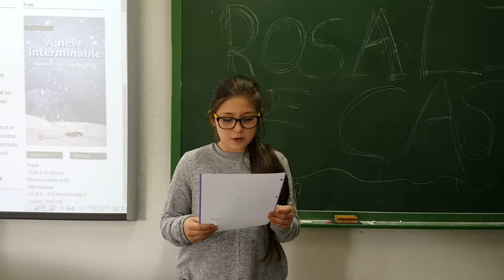'Xa nin rencor nin desprezo'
Poesía de Rosalía de Castro